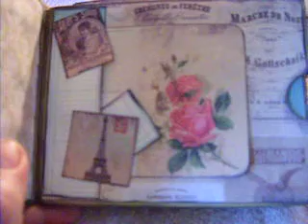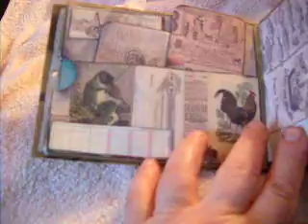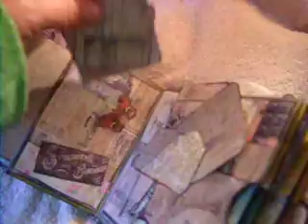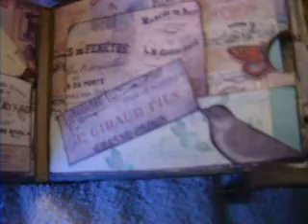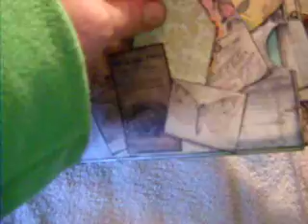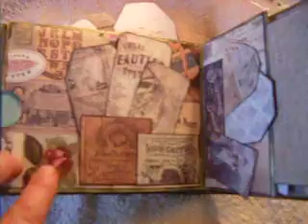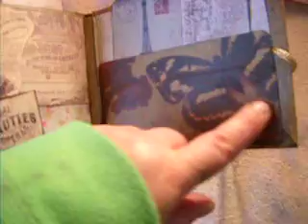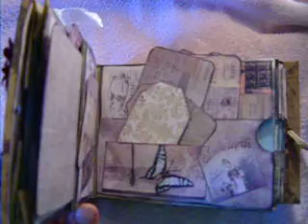Paperbag mini album